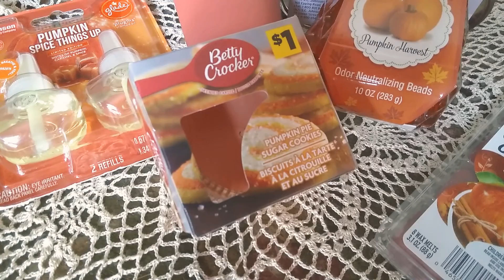Harvested Treasures for Fall 2021~Miladyleela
Getting Ready with the Home Scents collection for fall.
What have you all harvested so far?

You know how I love my coffee...just had to add the pumpkin spice travel Tumblr's to my collection.

I would love having you as part of my YouTube Tribe.
Catch the vibe? Give this vid a thumbs up, it will greatly help my channel out and leave me a comment because you know I love talking to you 😘
Xo,
~Dena